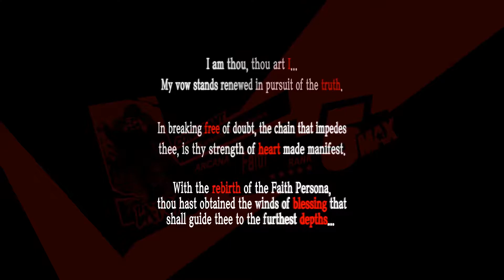Welcome To The Phantom Thieves! | Persona 5 Royal - Part 74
It's really hard making non-spoilery, but good titles! Heads up though, we got new blood joining The Phantom Thieves, and she's ready to face her past and her fears!

Share it around if you're able! All love and support is immensely appreciated! ❤